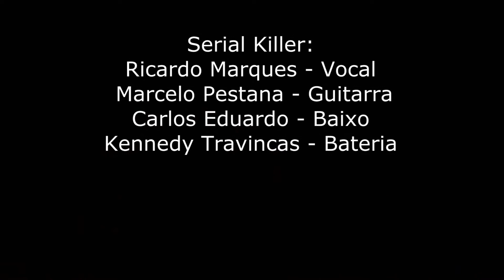Serial Killer - Campos de Concentração - Metal In Sip Fest - St. Izabel - PA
Vídeo da banda Serial Killer gravado no Metal In Sip Fest na Casa de Shows Na Balada em St. Izabel do Pará em 24 de Maio de 2014